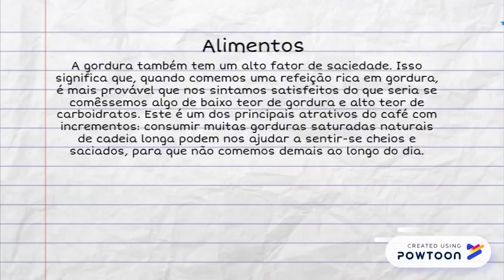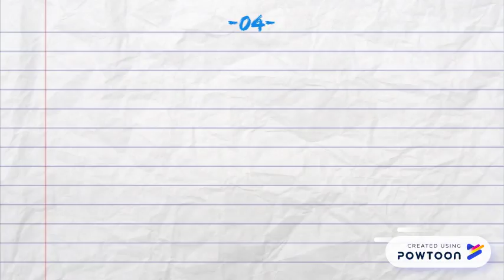Por que o café é bom para a saúde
Por que o café é bom para a saúde-- Created using PowToon -- Free sign up -- Create animated videos and animated presentations for free.  PowToon is a free tool that allows you to develop cool animated clips and animated presentations for your website, office meeting, sales pitch, nonprofit fundraiser, product launch, video resume, or anything else you could use an animated explainer video. PowToon's animation templates help you create animated presentations and animated explainer videos from scratch.  Anyone can produce awesome animations quickly with PowToon, without the cost or hassle other professional animation services require.